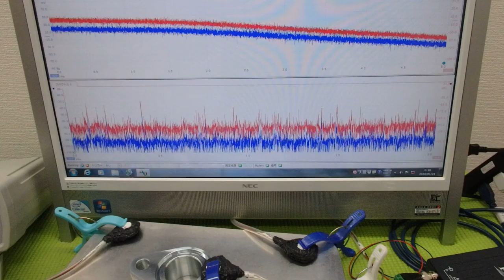メガヘルツの超音波発振制御プローブ ultrasonic-labo